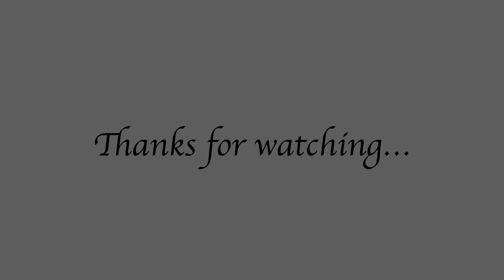අඩු සුදුසුකම් සහ අඩු English දැනුමකින් කැනඩාවට එන්න Yukon Critical Impact Worker Immigration Program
This video explains the Yukon Critical Impact Worker Immigration Program which allows low-skilled foreign workers to migrate to Canada with their families and obtain PR. If you are someone who doesn't have a lot of work experience, English language skills (no high IELTS scores), or high education credentials this program would be right for you.